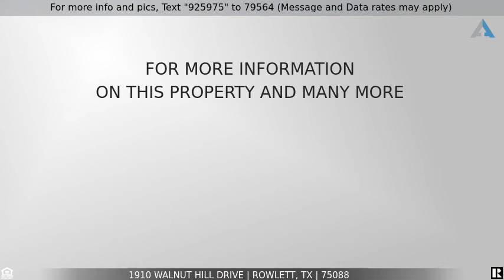Priced at $420,000 - 1910 Walnut Hill Drive, Rowlett, TX 75088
Home for Sale in Rowlett

Multiple Offers Received.  Please submit final offers 4.11 at 9AM. This well loved on and well maintained home on large lot is ready for it's new owner! Throughout the home you'll find a semi-open floor plan that allows the living spaces to shine! The kitchen was RENOVATED in 2017 with new hardware, granite countertops, stone backsplash, new LG SS appliances, a 5 burner gas stovetop and so much more! You'll also notice the VAULTED CEILINGS throughout that make the home feel twice as large! Plenty of seating options available as well. With the spacious bedrooms you'll never feel cramped. Also don't miss the UPGRADED BATHROOMS (2017) that includes new lighting fixtures and flooring. The 3 CAR GARAGE includes a workshop bench and 500sqft of finished attic above.  The backyard patio overlooks the well manicured yard. Your boat will fit perfectly in the gated side yard. Note that this is one of the few homes on the street with a front drive entrance with expanded width for an extra car.